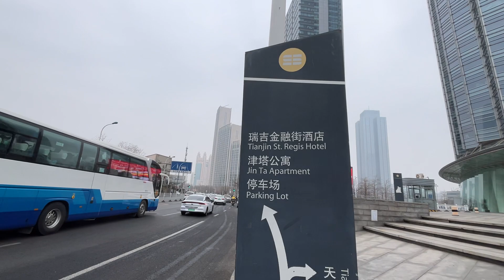天津长春道津塔公交车站